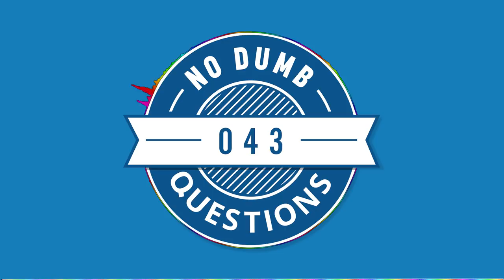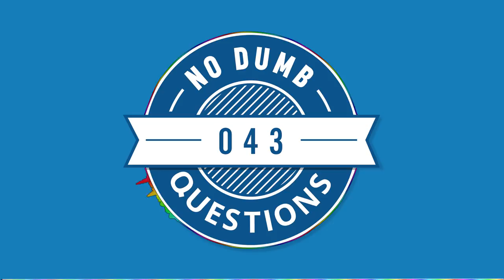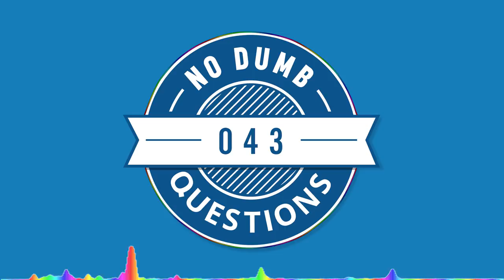No Dumb Questions 043 - Her Name Was Corndog and She Had Thirteen Nipples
For $60 off your first three boxes of HelloFresh ($20 off each box), and enter ndq60 at checkout.

WE MADE A SPOTIFY PLAYLIST FEATURING ALL THE MUSIC FROM THIS EPISODE
Get the playlist here

STUFF FROM THIS EPISODE
Opossum
What is the difference between an opossum and a possum?
Can a fish see above the water?
Fish World View - see the sky as a fish sees it!